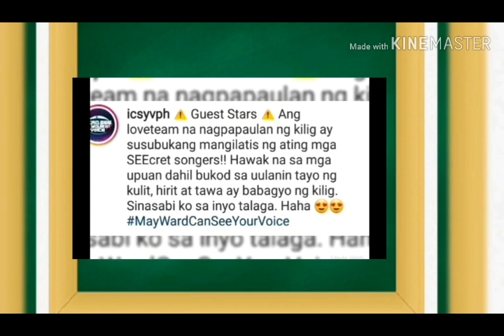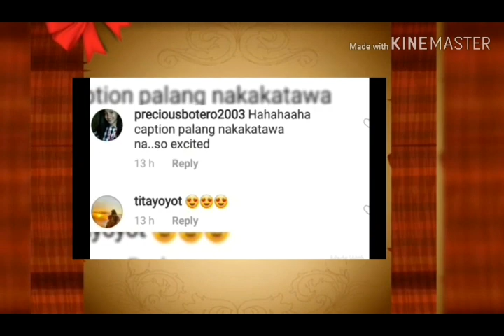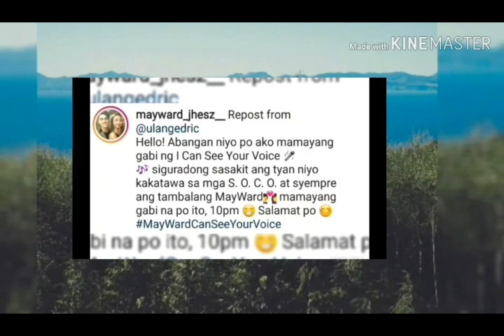MayWard MOMENTS in ABSCBN - I CAN SEE YOUR VOICE...